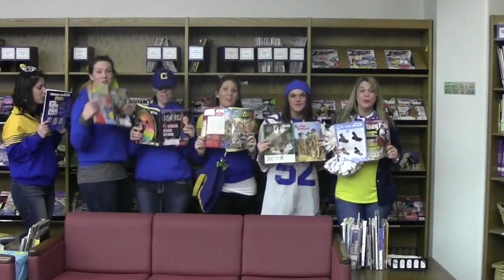ISTEP - Shake It Off!!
This video is about ISTEP